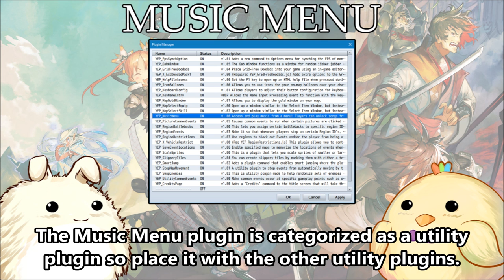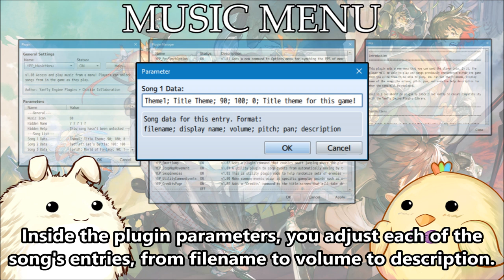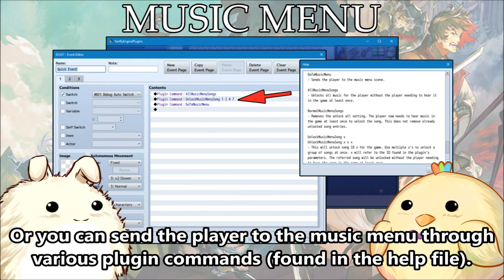YEP.142 - Music Menu - RPG Maker MV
This plugin adds a new menu that you can send the player into. In it, the player will be able to play any songs previously encountered within the game that you allow them to be able to play. You can set the filename, display name of the song, the volume, pitch, pan, and even the help description for when the song will be replayed.

This is a collaboration plugin by Chickie and Yanfly to ensure compatibility with the Yanfly Engine Plugins library.